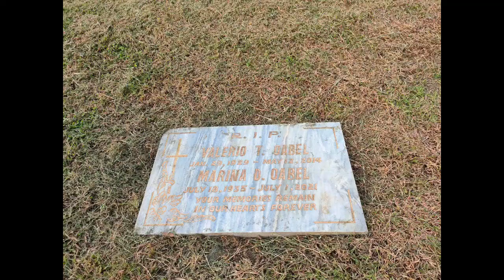Happy Birthday Nanay Marina. We love you. mwah!